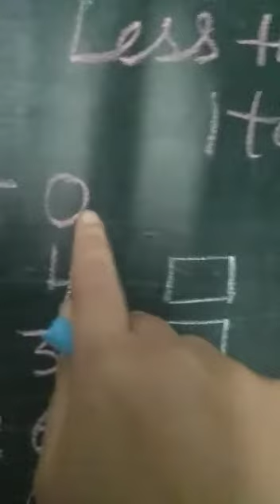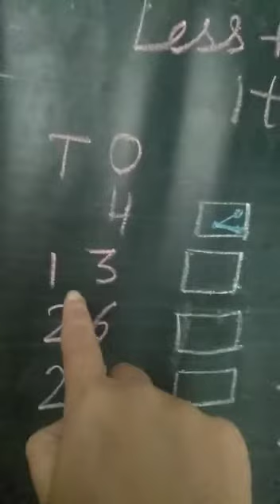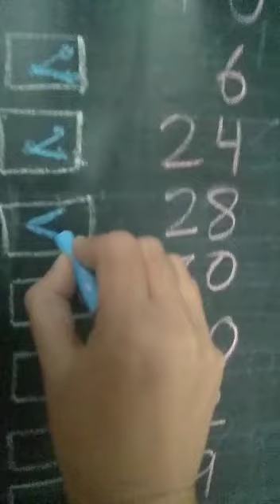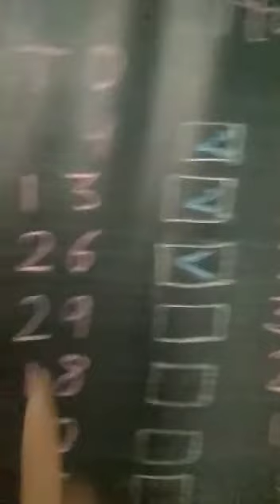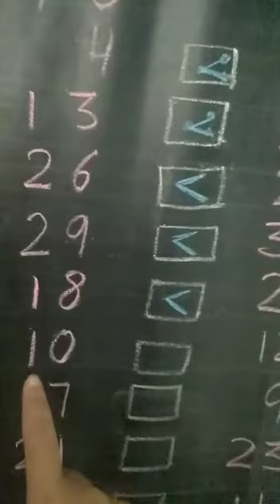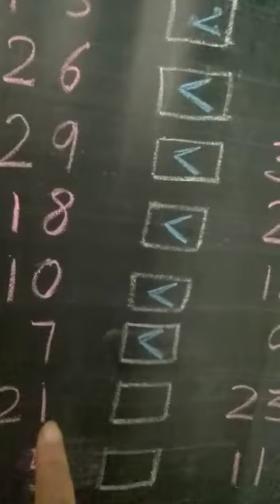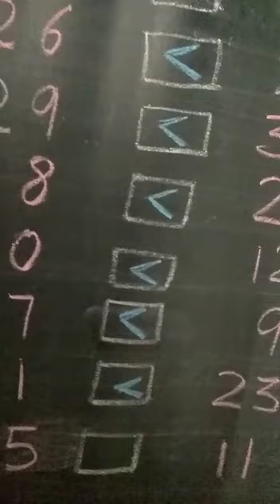Less than (1-30)